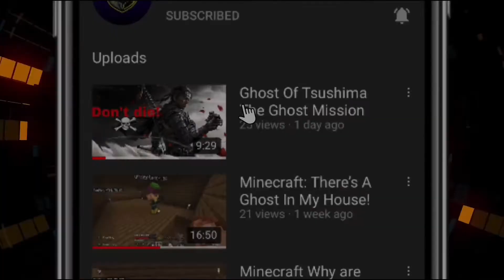Minecraft: Funny Compilation Part 2 Funny moments